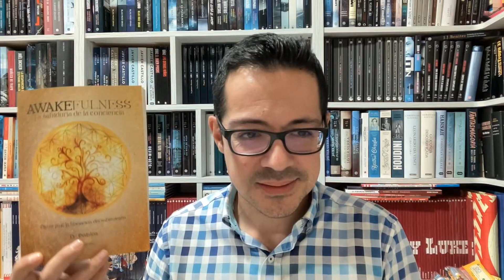AWAKEFULNESS, La sabiduría de la conciencia - Reseña Alberto Cerezuela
Despertar escuchando en tu mente la palabra «cáncer» puede ser realmente inquietante. Si persiste en el tiempo, muy desconcertante. Descubrir que tienes un tumor que urge ser extirpado te deja sin aliento…
¿Quién o qué me ha estado advirtiendo?
Y… ¿por qué?
Una nueva realidad despertaba así, desafiando el concepto de sí misma, tal y como había sido conocida hasta entonces.

En este libro, el alma susurra entre líneas. La autora relata en primera persona la poderosa transformación que el impacto de un diagnóstico médico inesperado, a modo de iniciación, produjo en su manera de entender la vida.
Una historia llena de magia, tangible, sin embargo, que permite tocar el cielo, teniendo los pies más anclados en la tierra que nunca, experimentar la existencia infinita y el amor incondicional, atisbar lo inconmensurable y saberse parte de ello regocijándose con la dicha de la propia existencia.
Awakefulness es una invitación al despertar pleno de la con¬ciencia de la verdadera naturaleza eterna y sagrada del ser, más allá del mindfulness, donde poder abrazar la trascendencia de la dualidad de la experiencia humana. Un viaje de rendición, de autodescubrimiento y profunda transformación: del automatismo a la conciencia, de la incredulidad a la confianza sin reservas, del sufrimiento a la libertad, de empoderamiento. Combina recursos prácticos propios, de tradiciones espirituales ancestrales, de ciencia contemporánea y sabiduría de personas comunes, encontrando la liberación del sufri¬miento en la propia maestría interna, para vivir con mayor sabiduría, enamorarse de la propia vida y descubrir que el mejor viaje es a tu interior…

                                                    ¿Vienes?